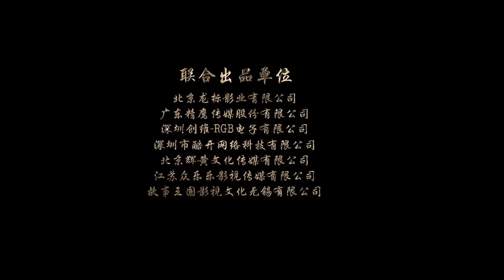Warriors of the Nation 2020 TRRAILER / CHINESE MOVIE / 民族勇士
民族勇士 / VINCENT ZHAO ACTION CHINESE MOVIE